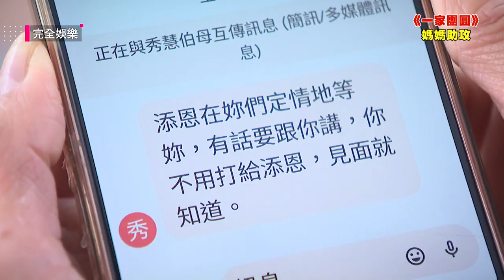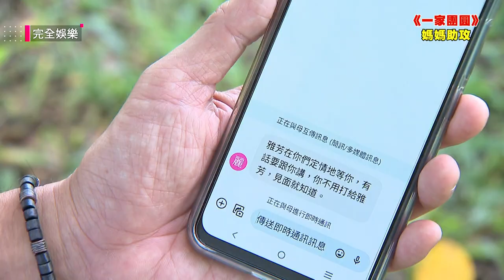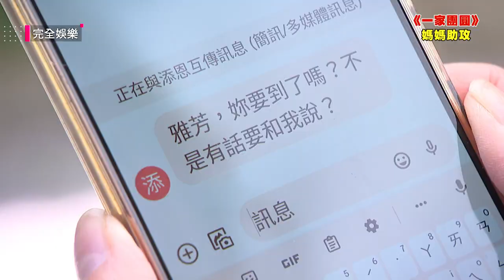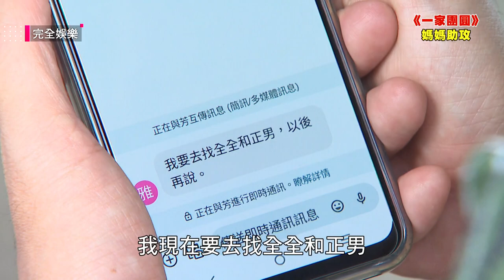【一家團圓】EP169 媽媽出手還是錯過! 全全.正男決定助攻雅芳.添恩復合│Family Reunion